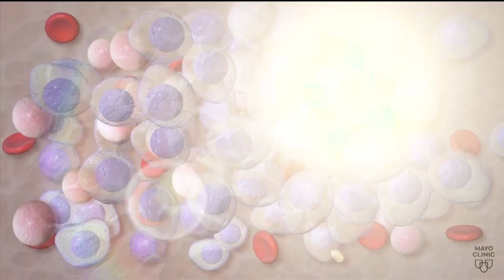Advances in therapies allow longer life with Myeloma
Myeloma is more than twice as common among Black people compared to those who are white, according to the CDC.